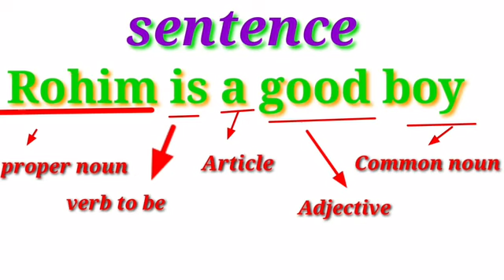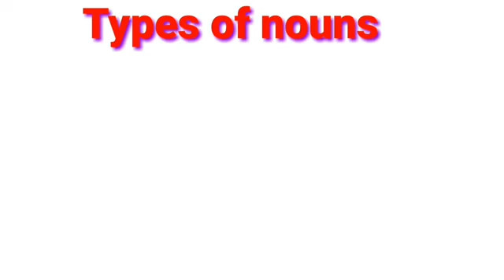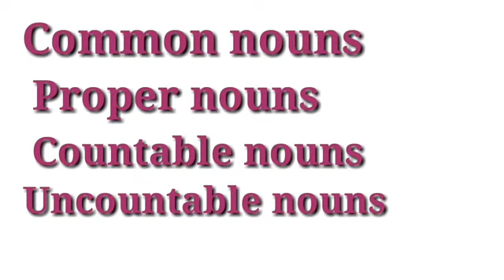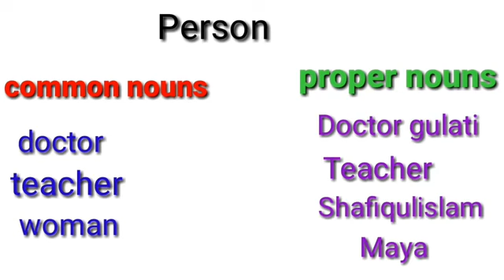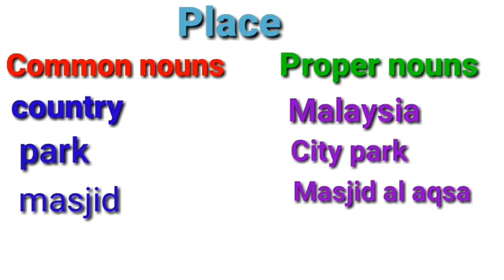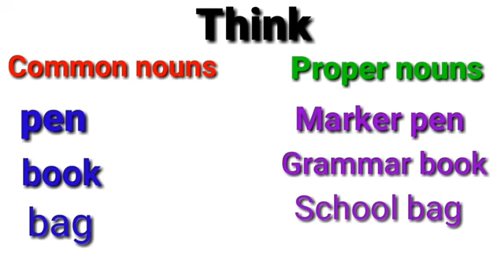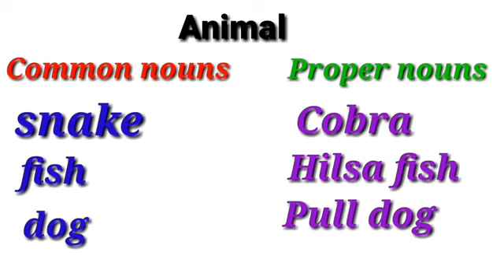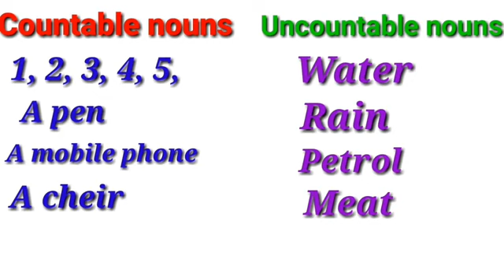Rohingya to English grammar| parts of speech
This is hen English grammar tutorial about parts of speech with examples..